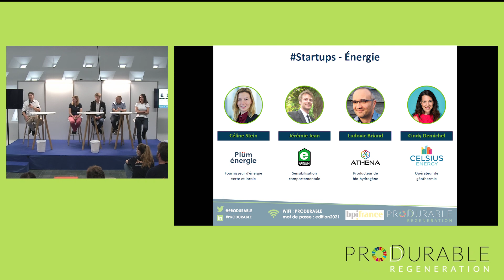Produrable 2021 – 4 startups pour l’énergie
Le terme de ville durable connaît un véritable engouement durant cette décennie décisive de transition écologique. Mais comment agir concrètement pour rendre les villes plus sobres énergétiquement ?

4 intervenants de start-ups ambitieuses abordent le sujet de l’énergie de la ville durable dans cette table ronde animée par Alexandre Jubien, conférencier expert en innovation et en développement durable, lors du salon Produrable.

Une table ronde avec :

- Céline Stein, Directrice entreprises & collectivités de Plüm Energie
- Ludovic Briand, Président d’Athena Recherche & Innovation
- Cindy Demichel, Co-fondatrice & Présidente de Celsius Energy
- Jérémie Jean, Fondateur de Egreen
- Alexandre Jubien, Conférencier expert en innovation et en développement durable